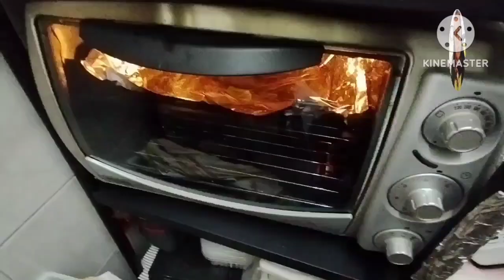Bake Broccoli with cheese#share#ofw#cooking#ytvlogs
I hope you enjoy cooking with the host